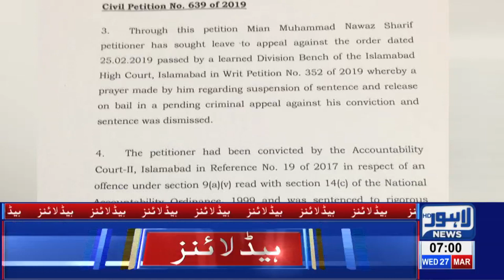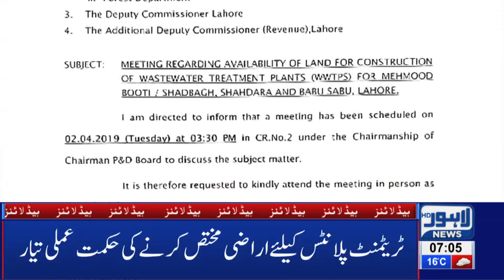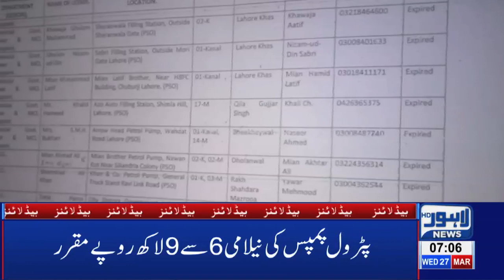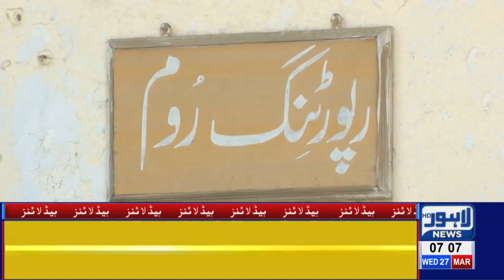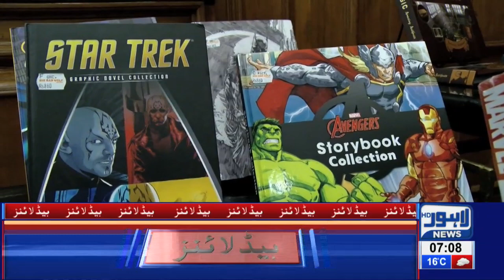07 AM Headlines Lahore News HD – 27th March 2019